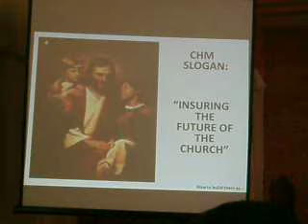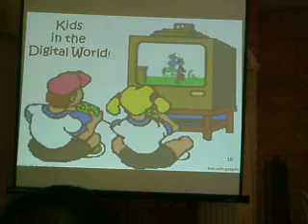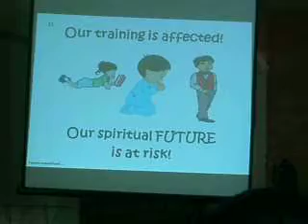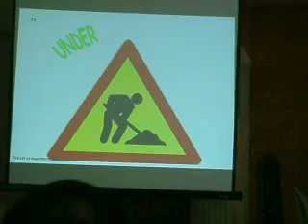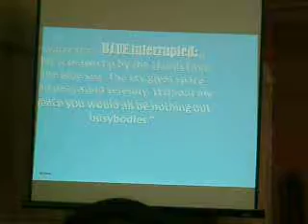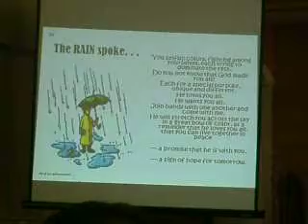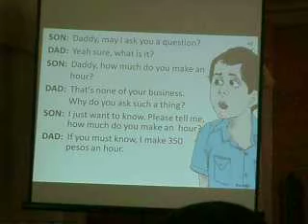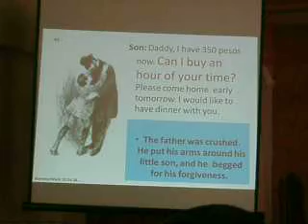August 6 2011 Adventist Youth Sabbath Afternoon Worship Service 7